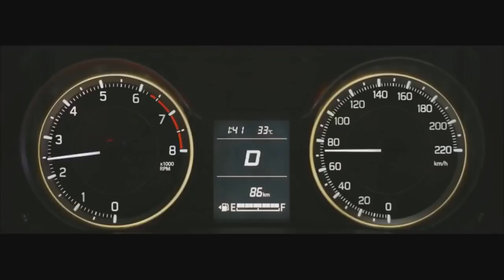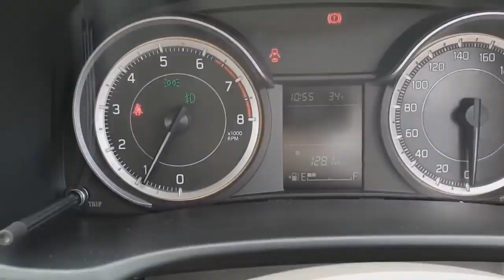2019 Suzuki Ertiga New Comfortable 7 seater MPV !!!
2019 Suzuki Ertiga   New Comfortable 7 seater MPV !!!There is information that at the moment the production of cars of this brand is carried out, but only with the use of a body for 7 seats. But flashed information that in India will produce an advanced modification of the compact van with a six-seater body. It should be noted that this car is characterized by a fairly comfortable interior space.

According to available information, the model will have a pronounced sports line in the design of the exterior design. According to some experts, the novelty will also have a number of common points with the famous car Ertiga Sport, which was demonstrated as a concept this summer.
The car is equipped with an attractive body kit, a massive spoiler located on the door to the Luggage compartment, and a mesh grille. The combination of these elements contributes to the formation of the machine attractive appearance.

There is evidence that this compact van for six seats in India will be sold using the Nexa network-it was organized by Maruti Suzuki, a company engaged in the production of cars. Nexa network is quite hyped, so there is a good chance that through it the cars will be sold successfully.
It should be noted that while the manufacturer has not provided information about the cost of the vehicle. The current version of the car, which is presented in the maximum equipment, is offered to the target audience from 1.09 million rupees. This is the equivalent of approximately 1,029 million.

It is possible to predict that the new car will be popular with consumers. First of all, it has good technical and speed capabilities. In addition, the novelty is equipped with modern technological options through which driving is facilitated.
The novelty can compete with similar vehicles from other manufacturers. Moreover, in a number of parameters it is superior to analogues.